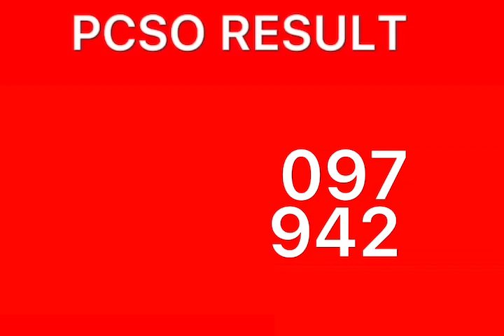PCSO RESULT MARCH 24 2022